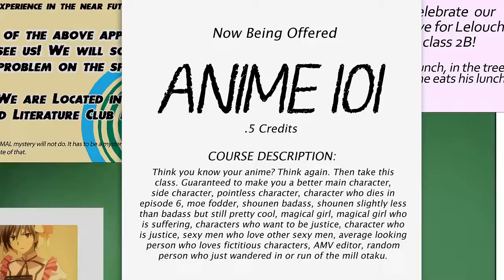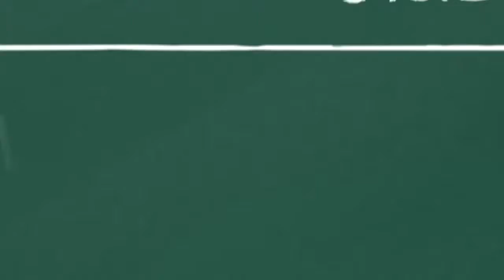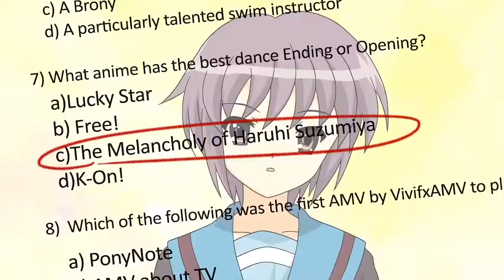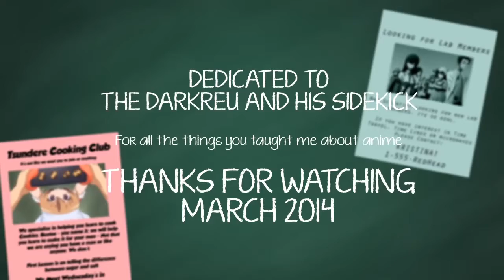AMV - Anime 101 - Bestamvsofalltime Anime MV ♫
HELP BABY SLEEP SONGS ♫ Relaxing Music for Baby, Toddlers Sleep Songs to Put A Baby To Sleep Lyrics.
Songs Help Baby Sleep ♫ Songs to Put A Baby To Sleep at Bedtime Baby Lullaby To Sleep.
HELP BABY SLEEP SONGS ♫ Baby Sleep Help Music ♫ Lullabies for children with lyrics by ACB CARTOON TV.